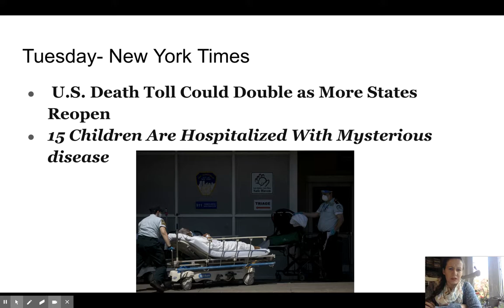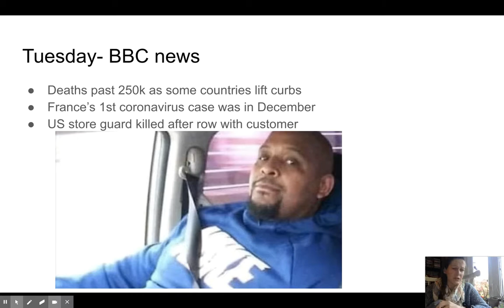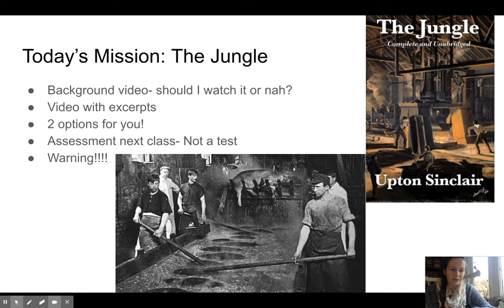Another Tuesday at Home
Today's update, the news and our assignment (The Jungle)